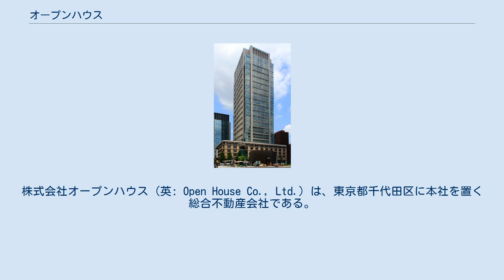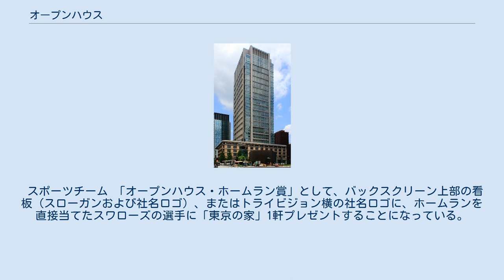オープンハウス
株式会社オープンハウス (英: Open House Co., Ltd.) は、東京都千代田区に本社を置く総合不動産会社である。
 1996年11月に株式会社アプローズとして設立。
1997年9月に株式会社オープンハウスに商号変更。
『東京に、家を持とう。
』のキャッチフレーズで一躍知名度を上げ、都市部を中心に、新築戸建分譲事業、不動産仲介事業、マンション事業、不動産投資事業等を展開し、急成長している。
 「オープンレジデンシア」というマンションブランドを展開しており、2017年・2018年の2年連続で東京23区のマンション供給棟数国内最多を記録している。
また、『アメリカに、家を持とう。
』をキャッチフレーズに、富裕層を対象とした「アメリカ不動産事業」を展開しており、中央区銀座にあるGINZA SIX内に「OPENHOUSE GINZA SALON」という拠点が設置されている。
 2018年、フォーブスが発表する「アジアの優良上場企業50社」にノミネートされた。
 人工知能(AI)による業務の工数削減といったデジタルトランスフォーメーション(DX)にも積極的であり、「泥臭い営業×デジタルの融合」が同社の急成長を支えていると言われている。
 スポーツチーム 「オープンハウス・ホームラン賞」として、バックスクリーン上部の看板（スローガンおよび社名ロゴ）、またはトライビジョン横の社名ロゴに、ホームランを直接当てたスワローズの選手に「東京の家」1軒プレゼントすることになっている。
 提供番組 ※グループ会社のスポーツチームの選手は除く。